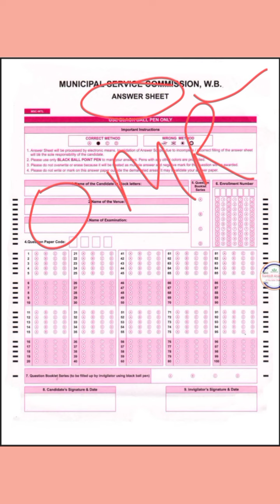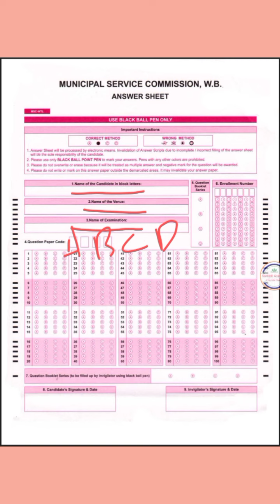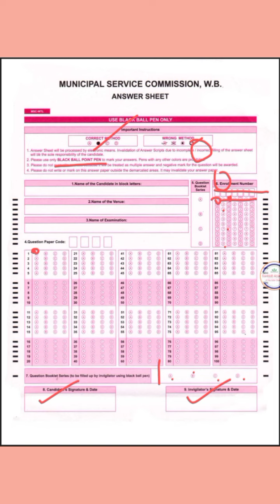MSCWB JUNIOR ASSISTANT OMR SHEET 2022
Download the OMR SHEET for practice